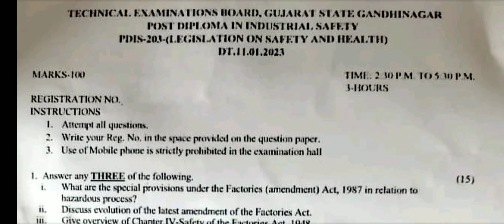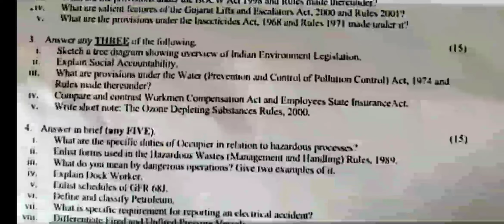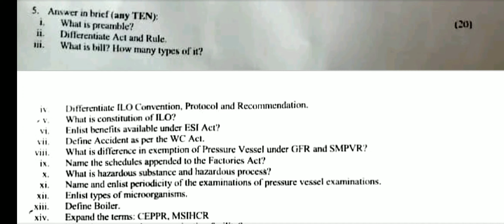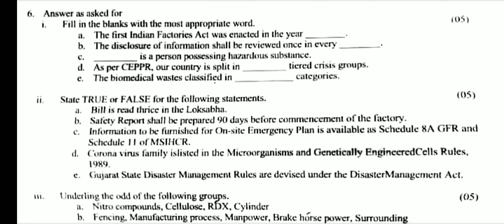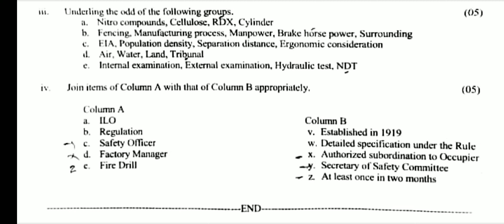PDIS 203 Legislation on Safety and Health Question Paper 11 01 2023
PDIS 203 Legislation on Safety and Health Question Paper 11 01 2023 | PDIS | ADIS | KSU